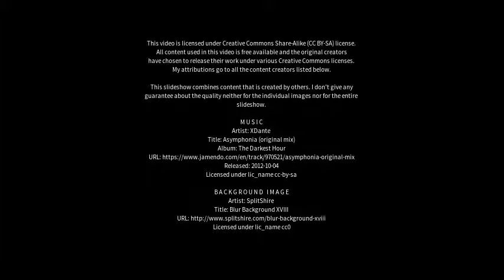Best places to visit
Best places to visit - Weil der Stadt (Germany) Best places to visit - Slideshows from all over the world - City trips, nature pictures, etc.